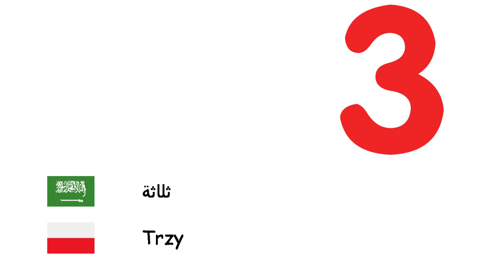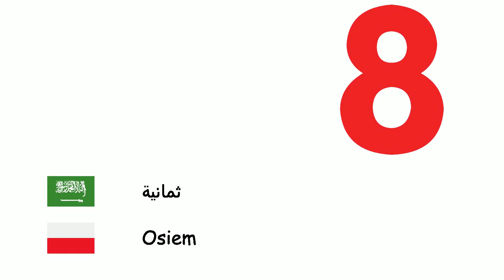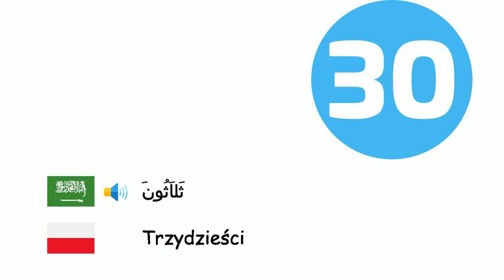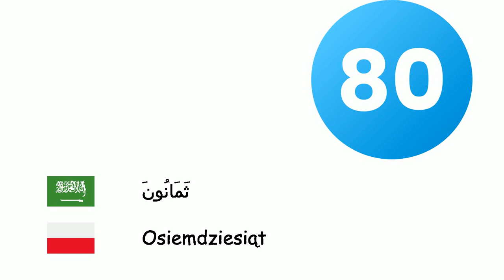أعداد (اللغة البولندية) (ar-pl)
Fone TV
ar-pl-4
Liczby (Język polski)
صفر - Zero
واحد - Jeden
اثنين - Dwa
ثلاثة - Trzy
أربعة - Cztery
خمسة - Pięć
ستة - Sześć
سبعة - Siedem
ثمانية - Osiem
تسعة - Dziewięć
عشرة - Dziesięć
إحدى عشر - Jedenaście
إثنا عشر - Dwanaście
ثلاثة عشر - Trzynaście
أربعة عشر - Czternaście
خمسة عشر - Piętnaście
ستة عشر - Szesnaście
سبعة عشر - Siedemnaście
ثمانية عشر - Osiemnaście
تسعة عشر - Dziewiętnaście
عشرون - Dwadzieścia
ثَلاَثُونَ - Trzydzieści
اَرْبَعُونَ - Czterdzieści
خَمْسُونَ - Pięćdziesiąt
سِتُّونَ - Sześćdziesiąt
سَبْعُونَ - Siedemdziesiąt
ثَمَانُونَ - Osiemdziesiąt
تِسْعُونَ - Dziewięćdziesiąt
مائة - Sto
ألف - Tysiąc
مليون - Milion
مليار - Miliard